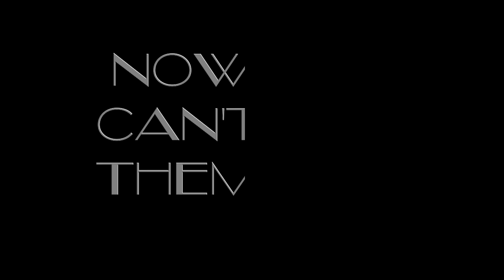Abstract Trailer Start